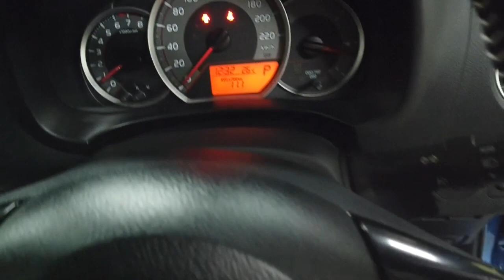2017 Toyota Yaris Ryde, Sydney, New South Wales, Top Ryde, Australia 287211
Used 2017 Toyota Yaris  available in Ryde, New South Wales at North Shore Mitsubishi.

Huntermotive
603 Victoria Road